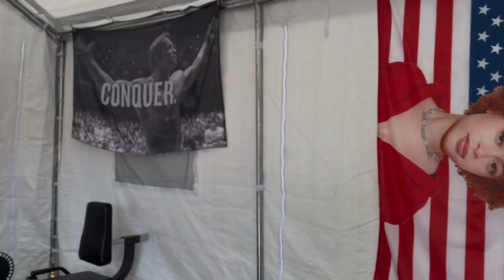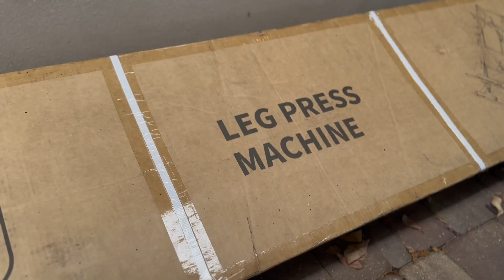Arm Day at The Backyard Barbell Club | ?!NEW BACKYARDER?!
Welcome back to yet another Backyard Barbelling video. Today we had Vyn, Luke, Kevin and Chach working out in a killer arm session. Hope you enjoyed watching!